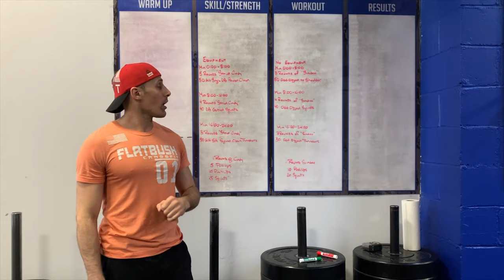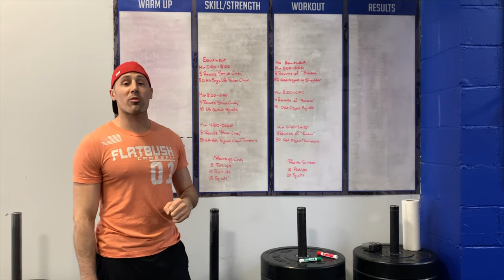"Mashed Potatoes" Home Workout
Equipment Variation
Min 0-8
5 Rounds Strict Cindy
50 DB Power Cleans

Min 8-16
4 Rounds Strict Cindy
40 DB Goblet Squats.

Min 16-24
3 Rounds Strict Cindy
30 Alternating Single Arm DB Squat Clean Thrusters

No Equipment Variation
Min 0-8
5 Rounds "Sindee"
50 Odd Object to Shoulder

Min 8-16
4 Rounds "Sindee"
40 Odd Object Goblet Squats.

Min 16-24
3 Rounds "Sindee"
30 Odd Object Thrusters